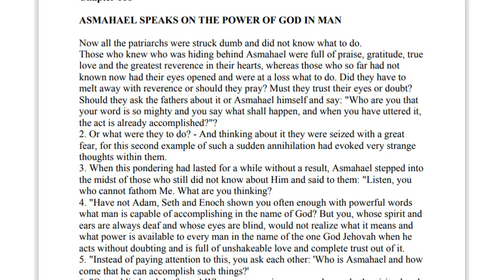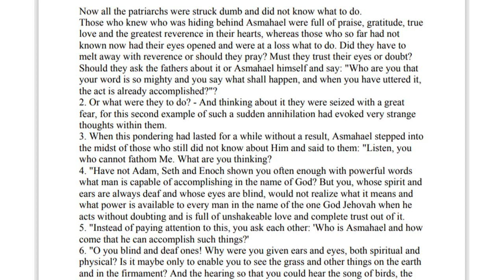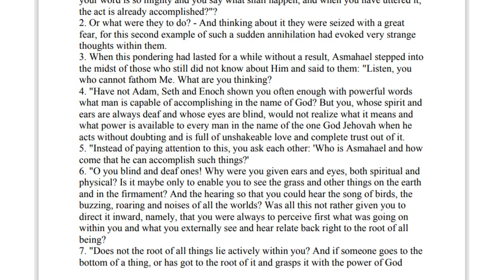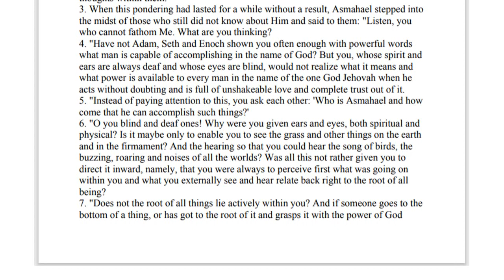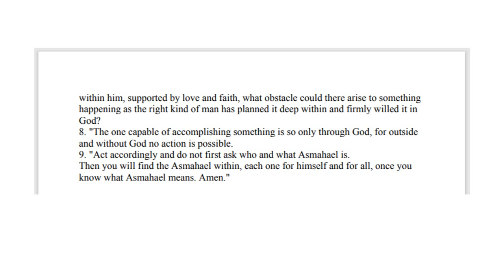Chapter 116 | The Household of God volume 1